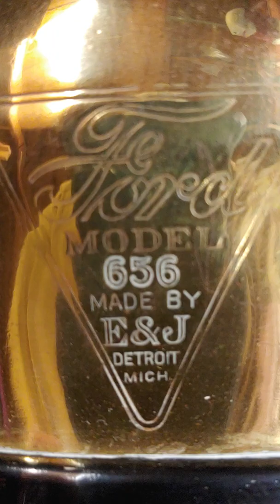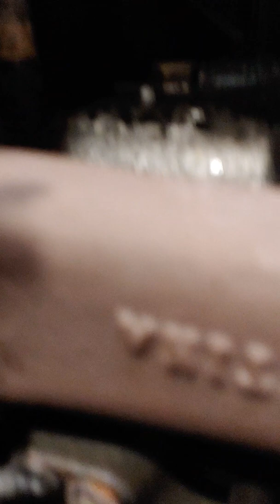December 8, 2019